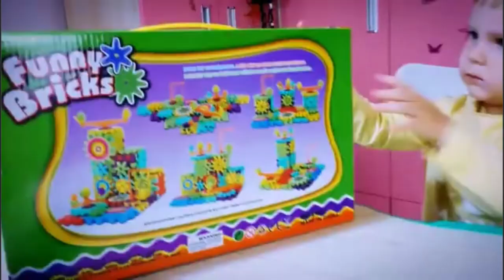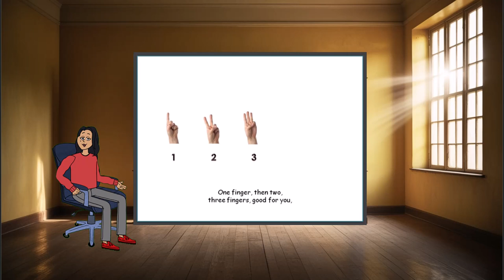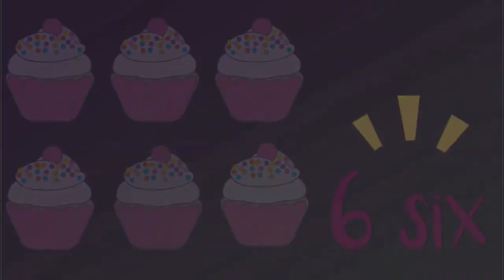Counting Fun with Maya! Learn Numbers 1-10!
Hey everyone!   Join Maya on a counting adventure in this super fun video!

We'll sing catchy songs, play with colorful toys, and learn all about numbers from 1 to 10 in a way that's exciting and easy to understand.  This video is perfect for preschoolers and kindergartners who are just starting to learn their numbers.

Get ready to count along, sing silly songs, and have a blast with Maya!

In this video, you'll learn:

Numbers 1-10 (written and spoken)
Counting with fun songs and games
Identifying numbers in everyday objects
Great for:

Preschoolers
Kindergarteners
Homeschooling
Learning numbers in a fun way

Let us know what you'd like to learn next in the comments!